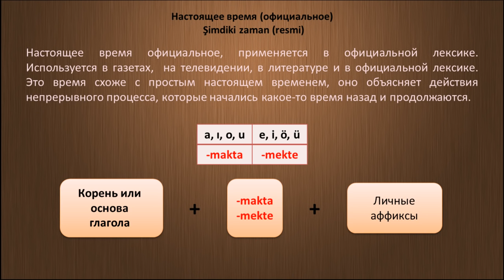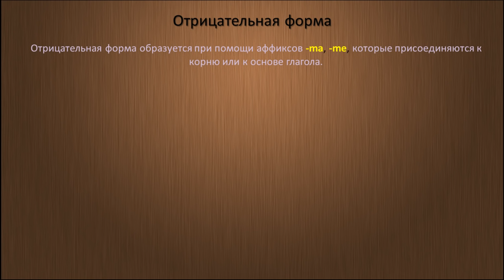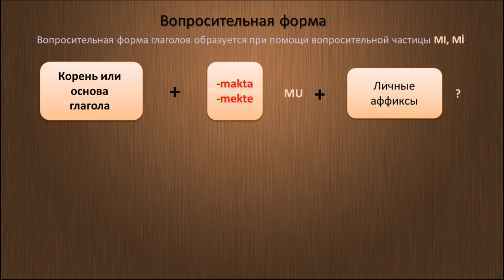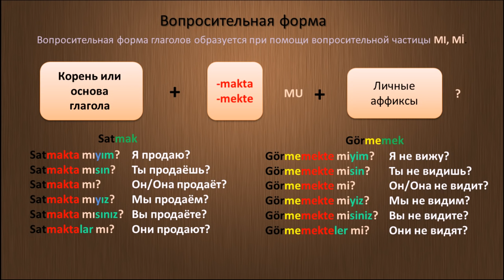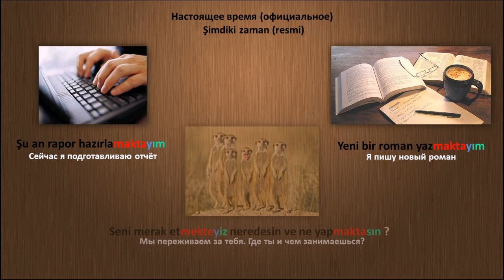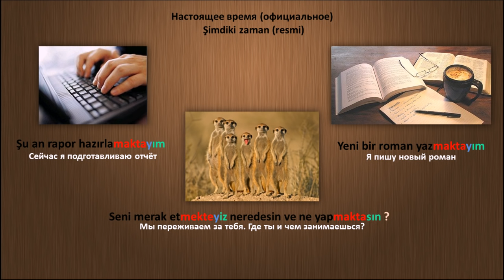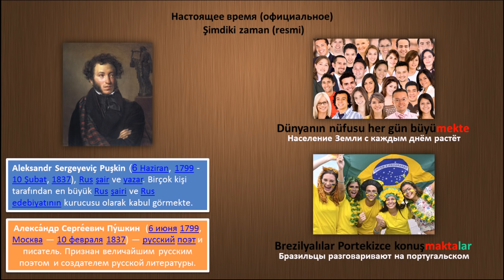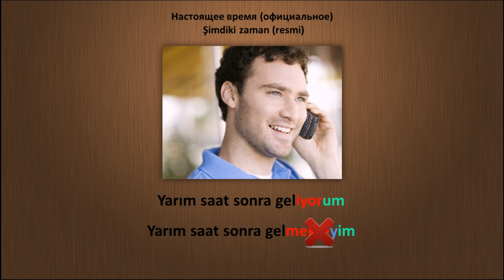Турецкий язык. Урок 28. Настоящее время Официальное Şimdiki zaman (Resmi)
Не стесняйтесь) Мне будет очень приятно. В этом уроке мы изучим Настоящее время официальное в турецком языке. Şimdiki zaman (resmi). Это время используется в официальной лексике и в средствах массовой информации. В разговорном турецком языке это время практически не используется вовсе.

Уроки турецкого языка онлайн